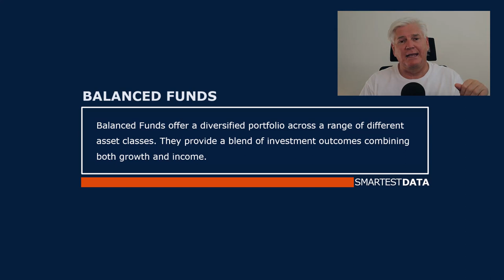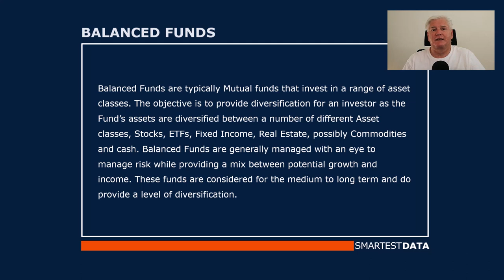INVESTING IN STOCKS: Balanced Funds offer diversified portfolios across asset classes.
In this video, I'll discuss, define, and explain what are Balance Funds, you could decide if they are right for you. The overall objective of Balanced Funds is to provide diversification for an investor. Of course, funds differ, in general, the Balanced Fund’s assets are diversified between a number of different Asset classes, typically Stocks and Fixed Income. Let's take a look.

Watch this and the videos in both the INVESTING IN STOCKS EXPAINED and QUICK DEFINITIONS, the same but more depth. I'll define and explain important issues in investing in Stocks, Stock analysis, Financial Statements, Economics, Investing and other issues could influence your Stock portfolio. Also, there are lots of other concepts around the Stock Market and investing in general to be covered. The videos by design are short, sharp and to the point. If you are interested in learning about the Stock Market there are many concepts to grasp, keep watching.